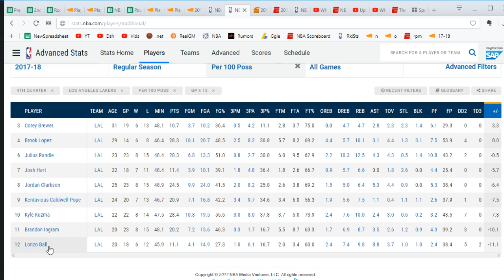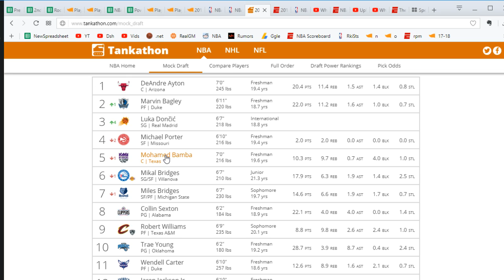Celtics Draft Talk (And Lakers 4th Quarter Stats)